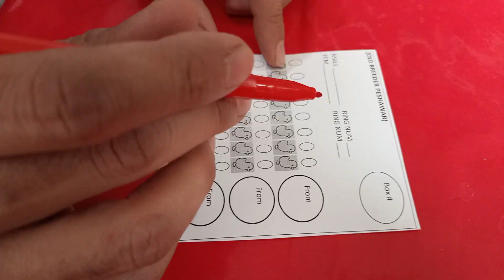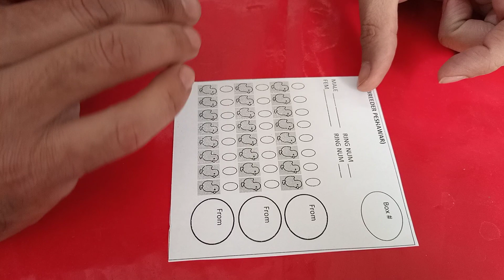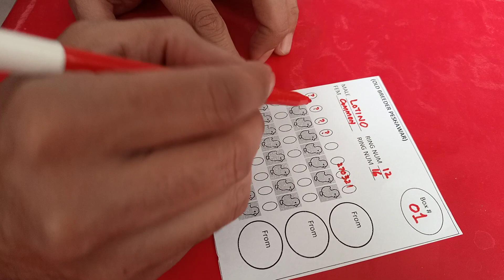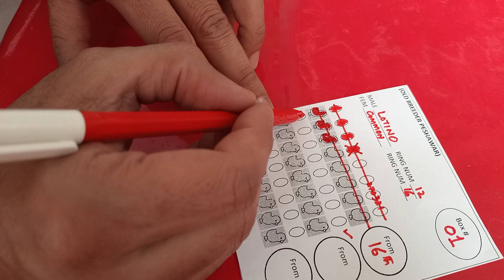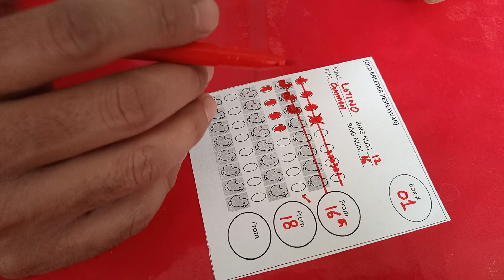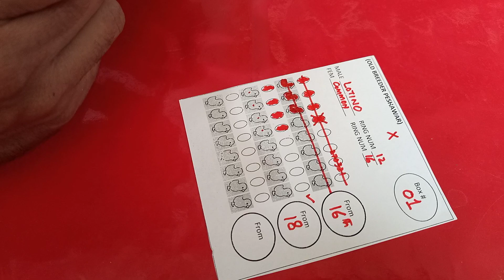BREEDING BOX TAG FOR GOULDIAN, BANGALISE,ZEBRA AND OWL FINCHES AND FILLING PROCEDURE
I’ve made this channel for people who love birds and that want to be a part of this wonderful world. In this channel, you will find care videos, bird food recipes, and fun stuff like DIY bird toys, ideas for your backyard birds, and even medicated DIY bird food recipes if you need to give your feathered friend some medications that have to be prepared at home. The Adventure Continues
My whats app num is 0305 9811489